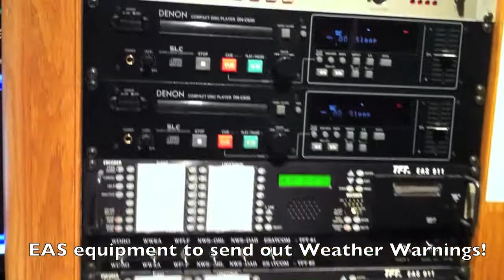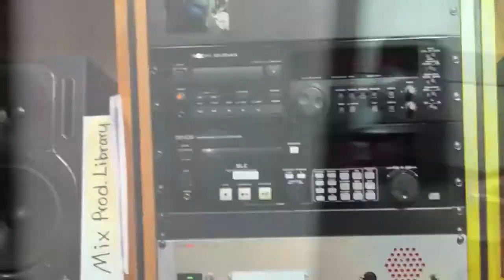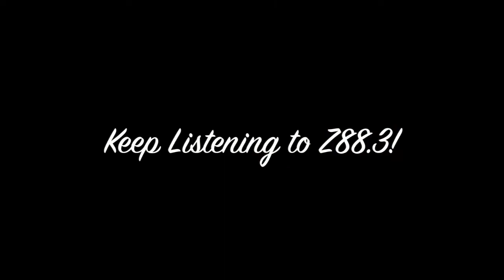Z88.3 Radio Studio Tour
Ever wonder what the Z88.3 radio studios looked like?  Well welcome to the Z!  This is a great, up close, personal guided tour through our building!  Come on in!